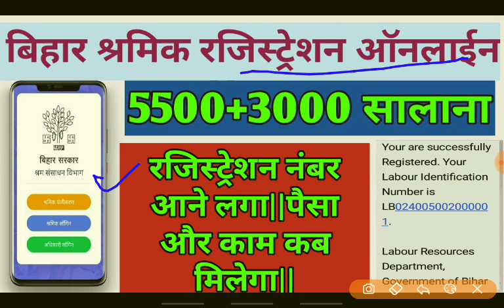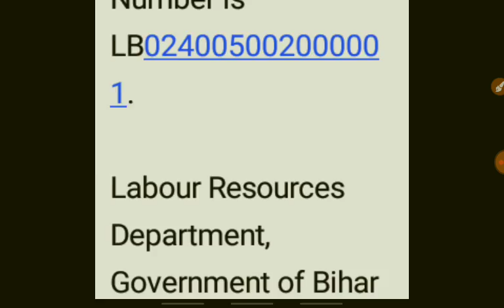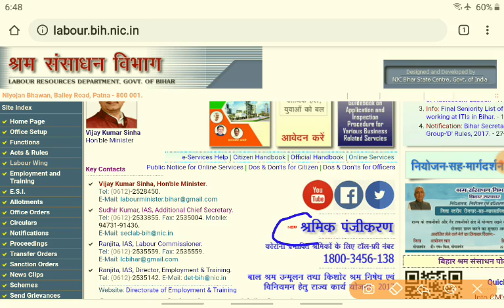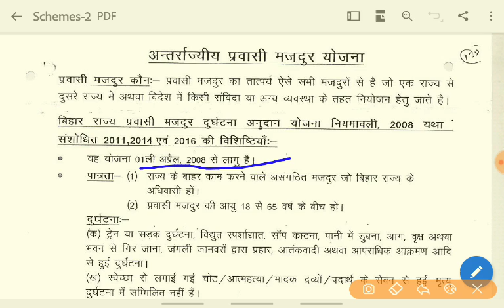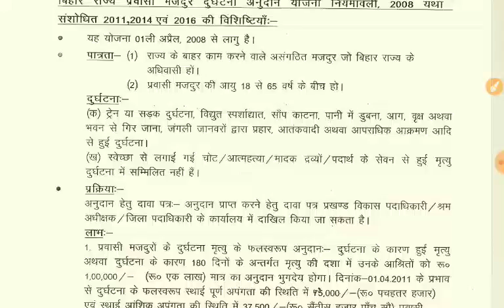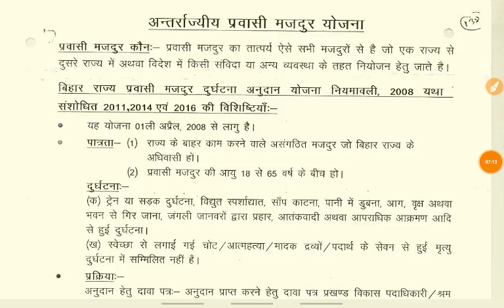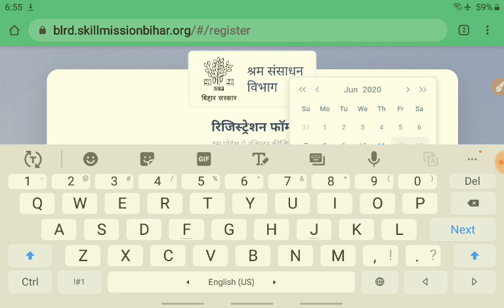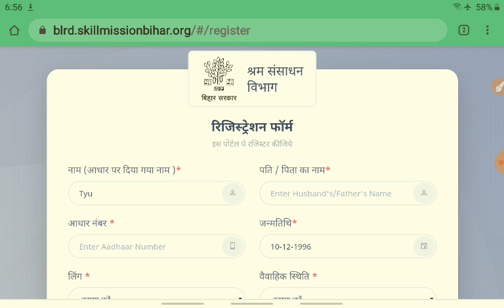बिहार श्रमिक रजिस्ट्रेशन|5500रु० की सहायता|Bihar Migrant Worker Registration|सभी गरीबो को मिलेगा5500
👇👇All India👇👇
☝️☝️☝️Click Link☝️☝️
*स्वच्छ भारत मिशन ||शौचालय योजना || ऑनलाइन आवेदन करें और पाएं 15 दिन में₹12000 सीधे अपने बैंक खाते में समय कम है जल्द करें*

2199 रु० की  MI Mobile Power Bank ( 20000 mAh ) सिर्फ 899 रु० में||  एक बार चार्ज करने के बाद आपका मोबाइल 10 बार चार्ज करता है|| 5 महीने उपयोग करने के बाद मै अप्पको बता रहा हूँ इतने दिनों के उपयोग में मुझे ये पावर बैंक सबसे अच्छा लगा||
अगर आप इसे देखना चाहते है तो इस लिंक पर क्लीक करें इस लिंक के माध्यम से इसे खरीद भी सकते है, इस लिंक के माध्यम से खरीदने पर आपको 20 % की छूट भी मिलेगी (ऑफर सिमित समय के लिए है)